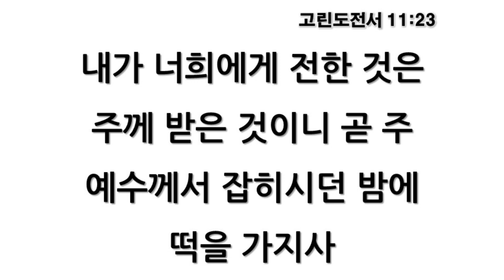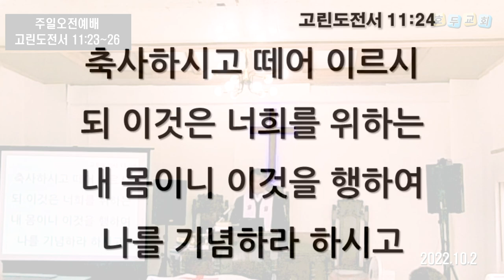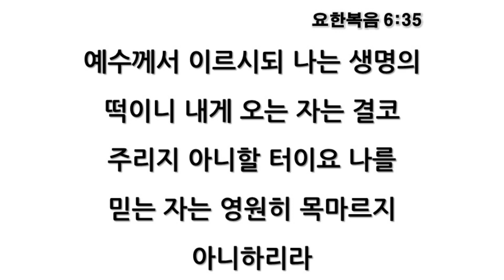호두교회 주일오전 설교 (2022.10.2)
★ 설교 제목 : 나를 기념하
★ 성경 본문 : 고린도전서 11:23~26
★ 설교 : 박선호 목사
23.  내가 너희에게 전한 것은 주께 받은 것이니 곧 주 예수께서 잡히시던 밤에 떡을 가지사
24.  축사하시고 떼어 이르시되 이것은 너희를 위하는 내 몸이니 이것을 행하여 나를 기념하라 하시고
25.  식후에 또한 그와 같이 잔을 가지시고 이르시되 이 잔은 내 피로 세운 새 언약이니 이것을 행하여 마실 때마다 나를 기념하라 하셨으니
26.  너희가 이 떡을 먹으며 이 잔을 마실 때마다 주의 죽으심을 그가 오실 때까지 전하는 것이니라